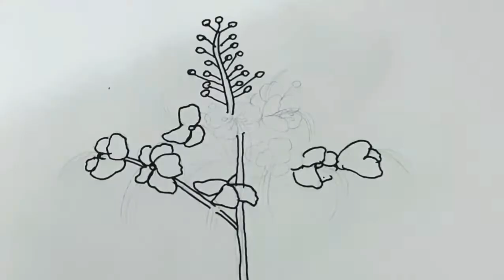How to draw gold mohur flower with pastel color. step by step drawing for beginners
in this video, I have shown how to draw gold mohur flowers with pencil and pastel colour. please follow my steps and try it at home it would be very easy to draw